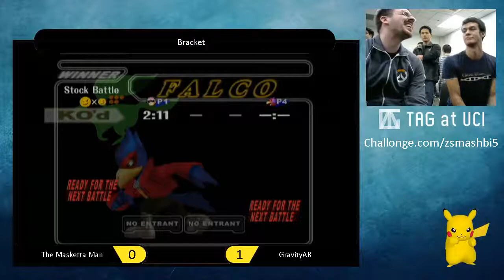ZSB5 - The Masketta Man (Falcon) vs GravityAB (Falco) - SSBM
Zotsmash Biweekly 5